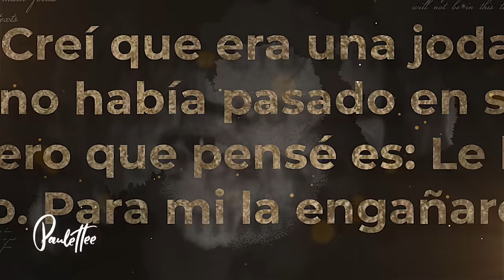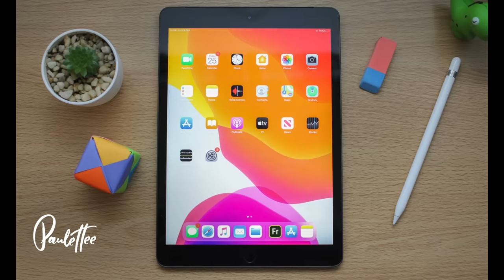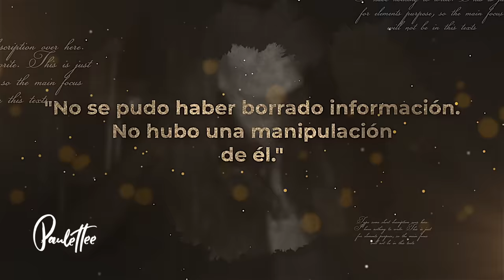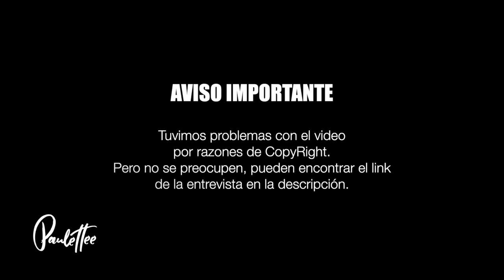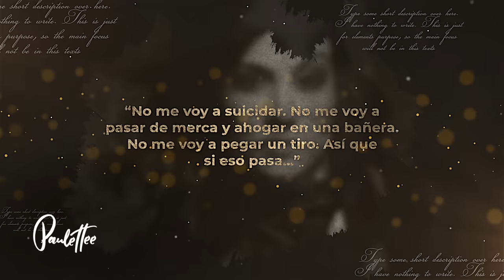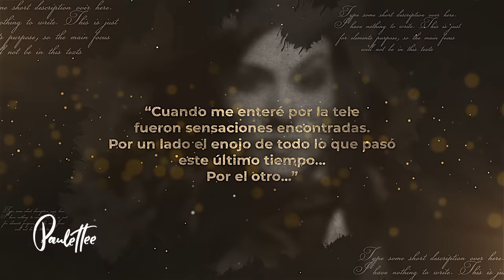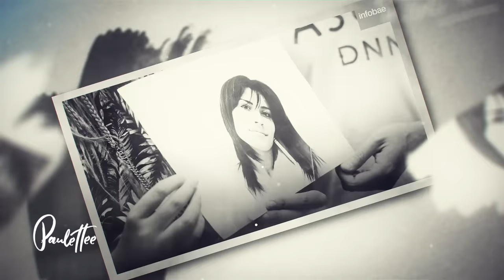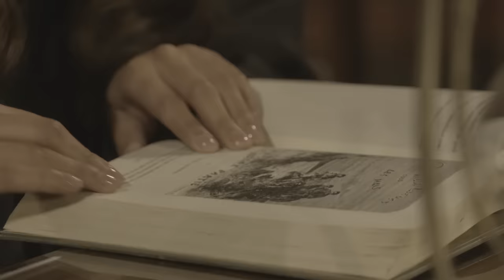¿TENÍA MUCHA INFORMACIÓN? - Paulettee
Veámonos más seguido en Twitch, hablemos y juguemos